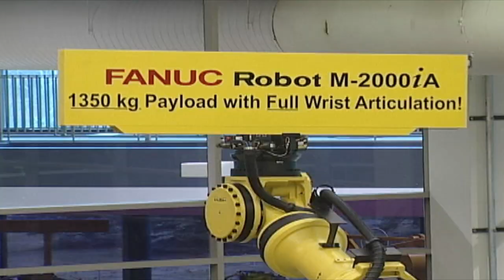FANUC Robotics America Headquarters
FANUC Robotics America headquarters is located in Rochester Hills, MI and was founded in 1982. FANUC Robotics America headquarters is a 375,000 square foot facility set on 56 acres along the Clinton River. Manufacturing, Application Labs and training make up 150,000 square feet of the facilities. FANUC Robotics America headquarters provides local product and development as well as 24/7 customer support services.